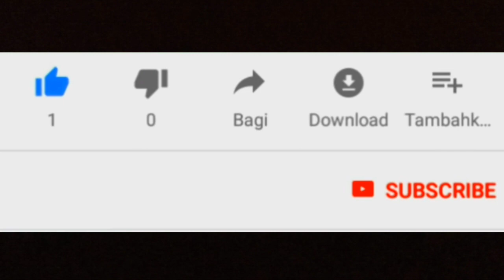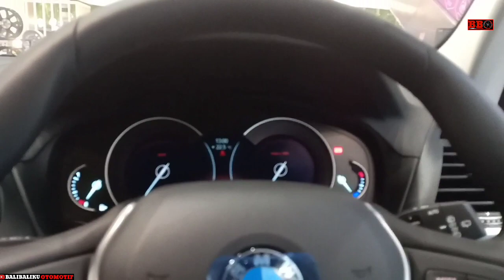New BMW X3 sdrive20i walkaround - Mobil mevvah harga wah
New BMW X3 sdrive20i terbaru merupakan mobil mewah dengan harga wah. Mobil bmw x3 ini memakai mesin twin power turbo 2000cc memiliki power 184hp serta torsi 290nm. Bmw x3 sdrive20i ini dijual mulai 900 jutaan.